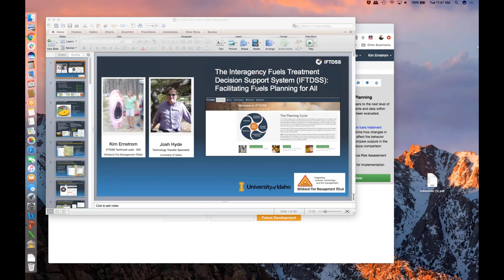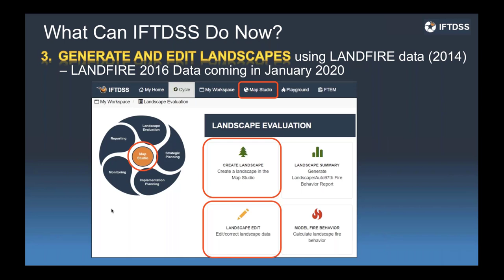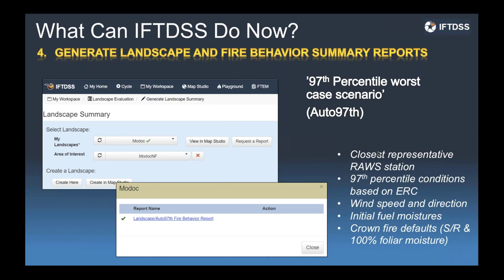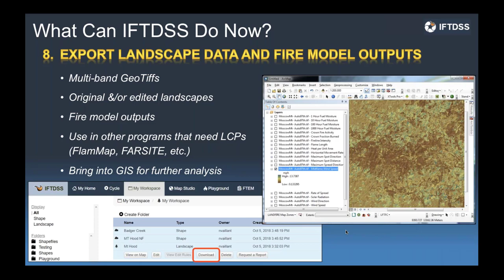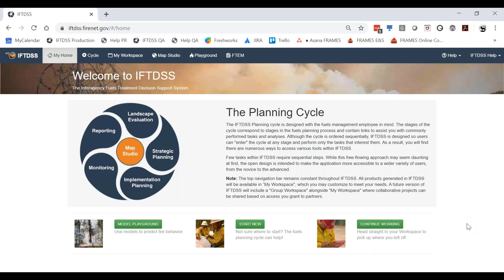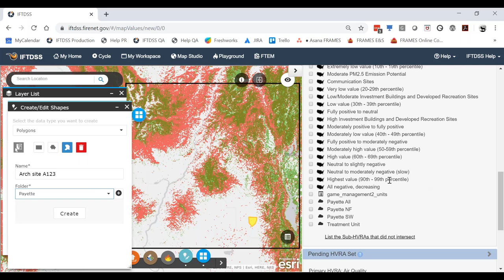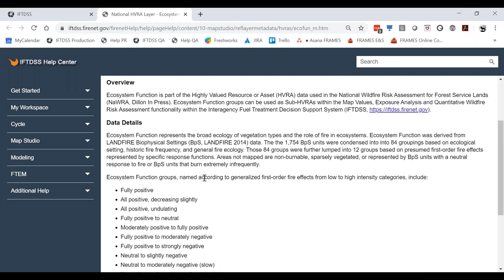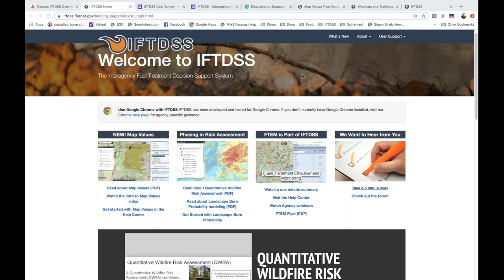Development Status and Using Map Values - Fall 2019 Webinar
An update on the development status of IFTDSS followed by a demonstration of the Map Values feature